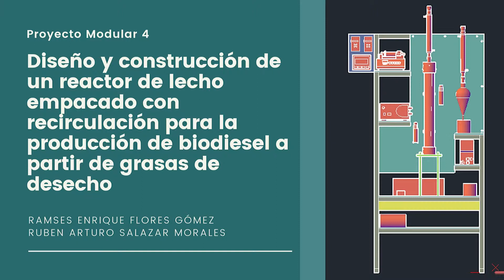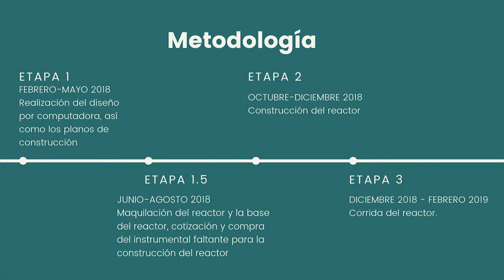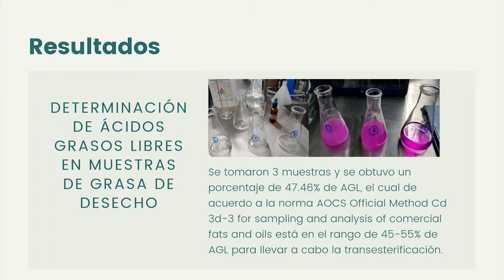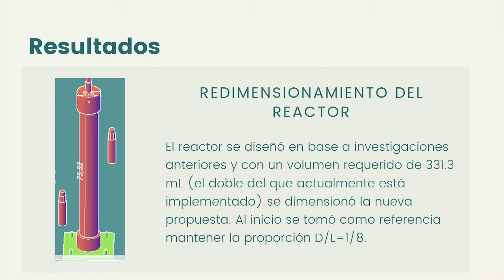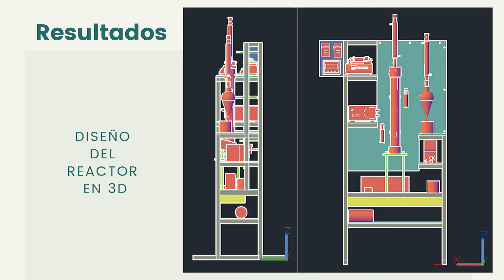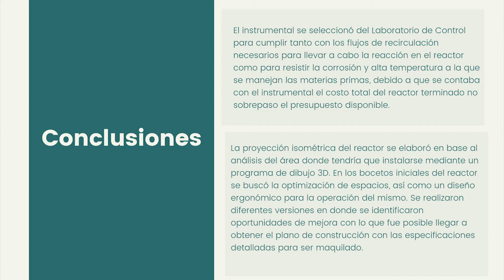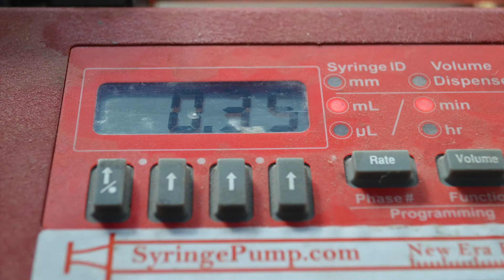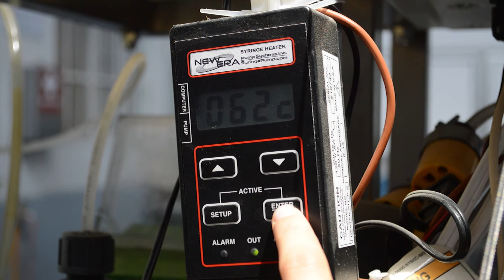Proyecto Modular 4 Diseño y construcción de Reactor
Diseño y construcción de Reactor de Lecho Empacado con recirculación para la producción de Biodiesel a partir de grasas de desecho.